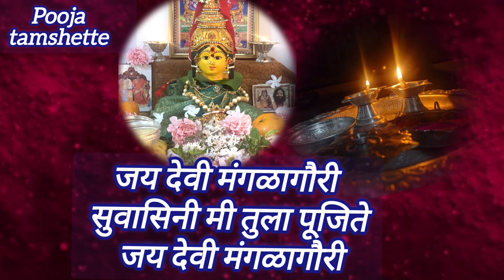अगदी पारंपारिक अर्थपूर्ण श्री मंगळा गौरी आरती